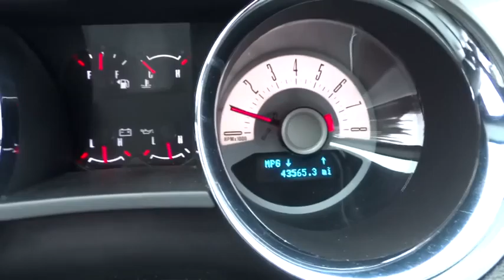2011 Ford Mustang Charleston, WV, Beckley, Princeton, Roanoke, Blacksburg R9576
2011 Ford Mustang

Ramey Save-A-Lot
4523 Robert C. Byrd Drive